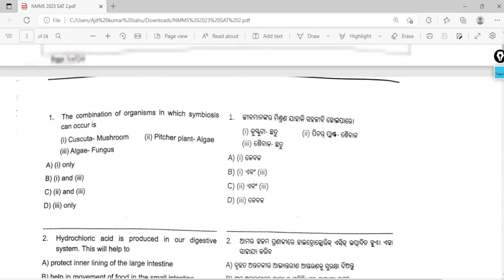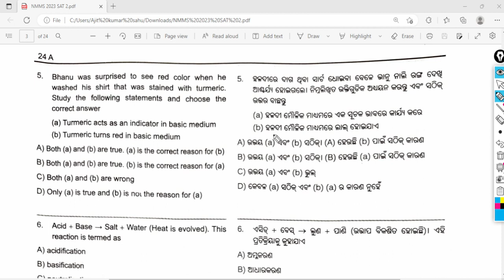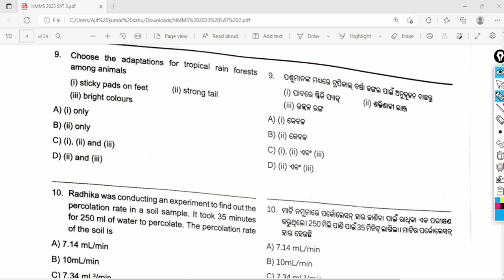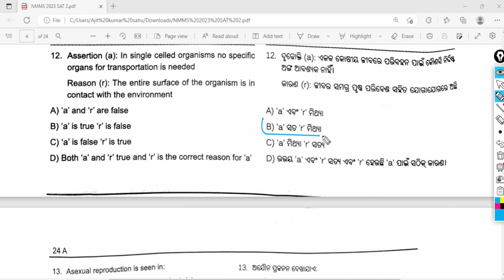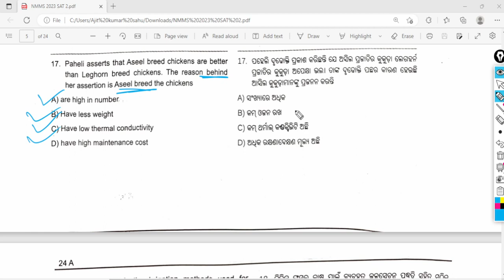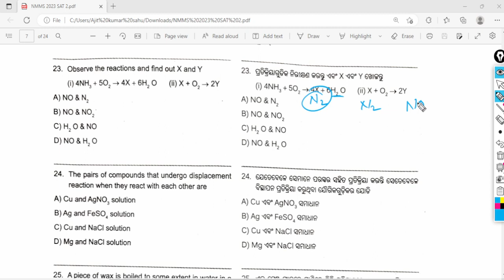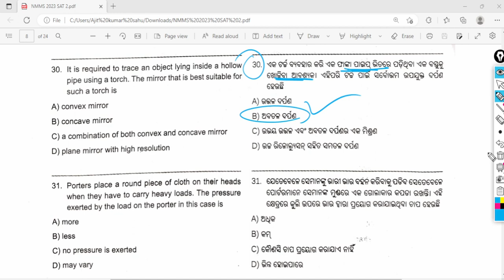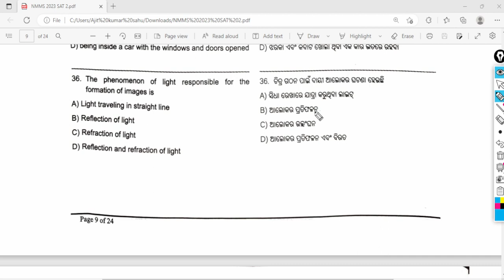NMMS SAT Paper 2 SCIENCE Answer Key 2023 std 8 ll Answer Key SAT PAPER 2 bingyan ll Nmms pariksha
math paper

paper 1 nmms exam

sat paper nmms parikhya 2023

nmms exam paper 2023 8th standard

class 8th nmms question answer

nmms bruti pariksha 2022

class 8th nmms question paper 2023

class 8 nmms exam 2023 question paper and answer

8th nmms question paper 2022